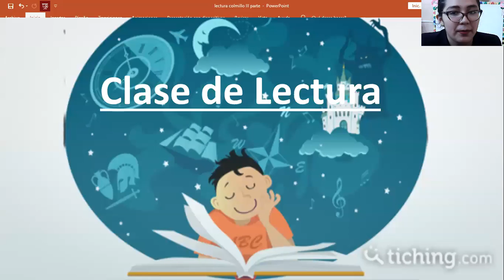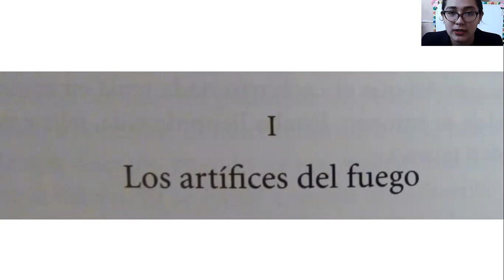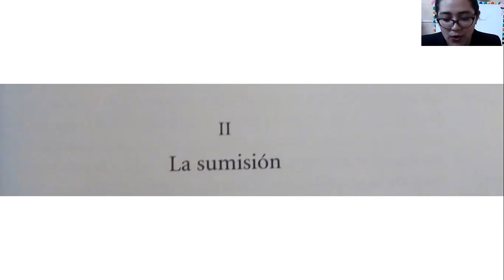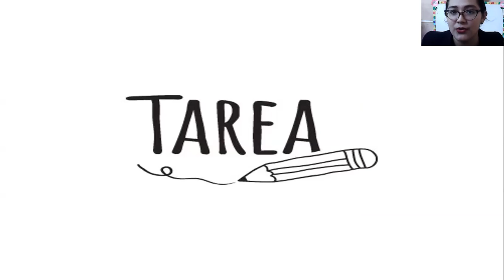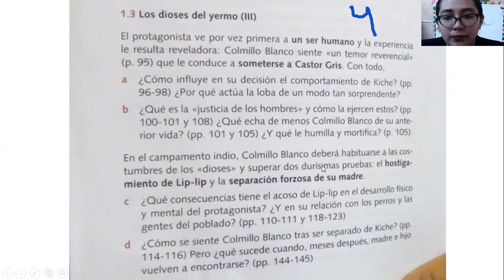LECTURA:Colmillo Blanco III parte-1er año de secundaria.